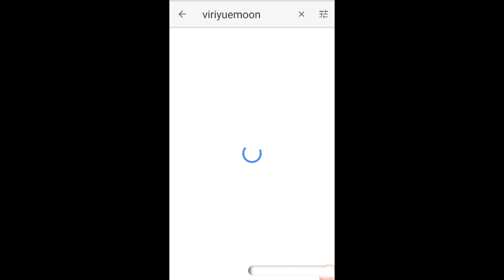RECOGIDO ALTO ELEGANTE CON TRENZAS PARA NOVIA , QUINCEAÑERA, GRADUACION , FIESTA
En este video  aprenderás como hacer un recogido elegante facil para novia , graduación, fiesta

Publico cada Viernes  nuevo video

APP (M. Firefox/G. Chrome) para recibir notificaciones de los Videos + Recientes, no pesa nada